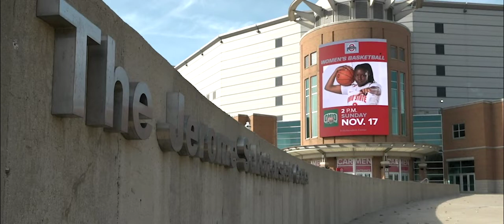Ohio Women's Basketball 2019-2020: Ohio State Highlights